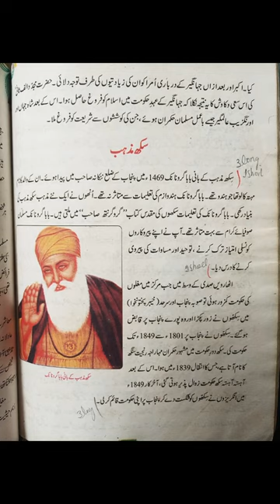18 may 2021 7th history